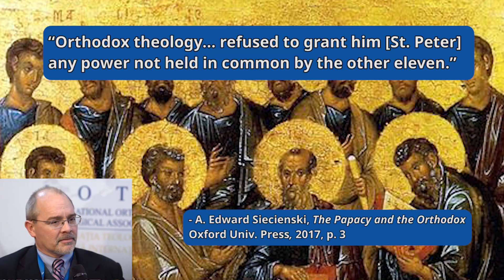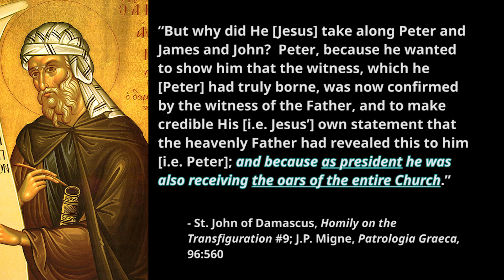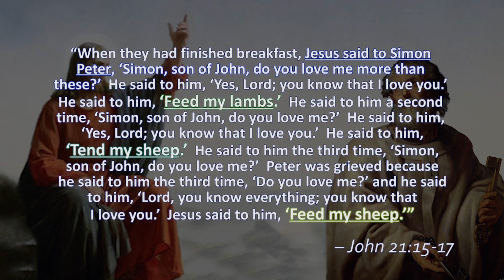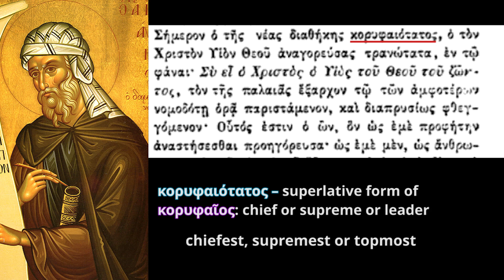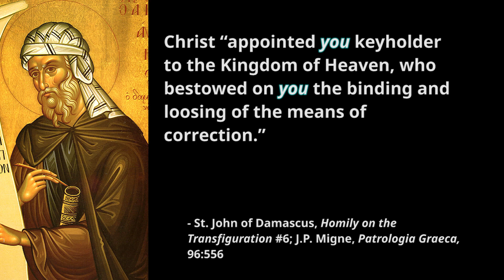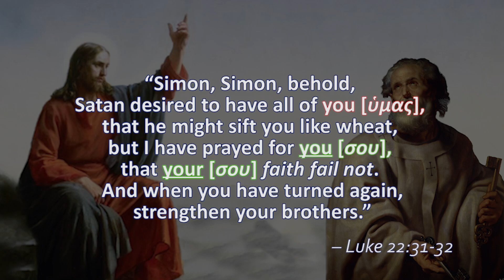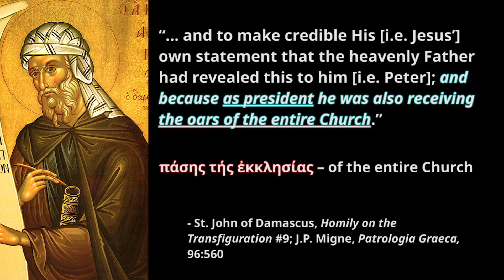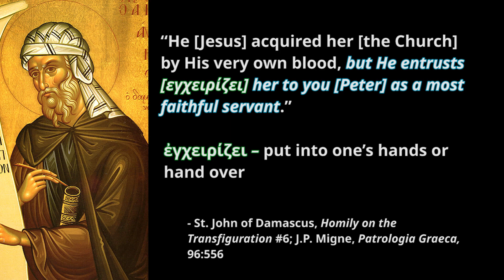Eastern "Orthodoxy" Debunked On St. Peter's Authority By St. John Of Damascus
This video contains additional powerful information to refute Eastern "Orthodoxy".  It examines the teaching of the last of the Greek fathers, St. John of Damascus.